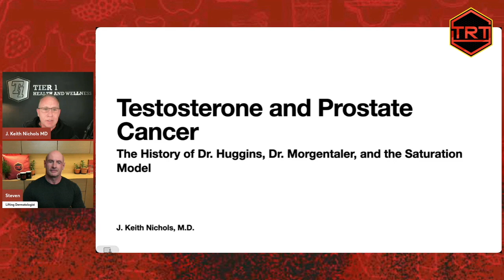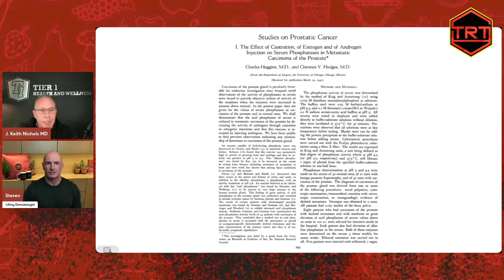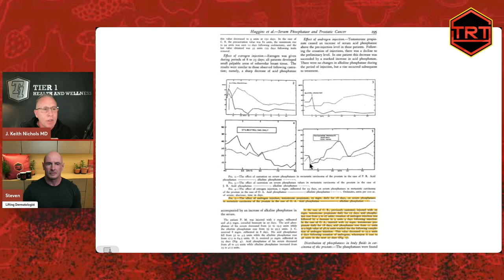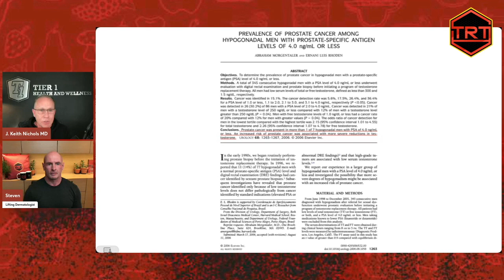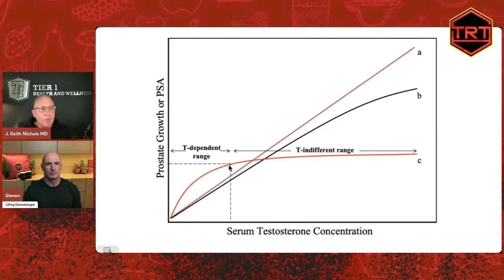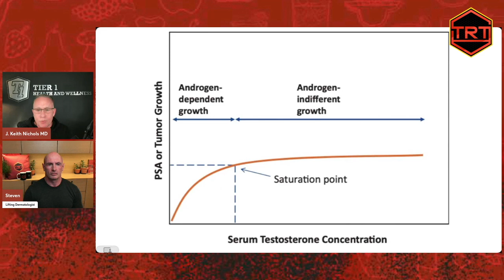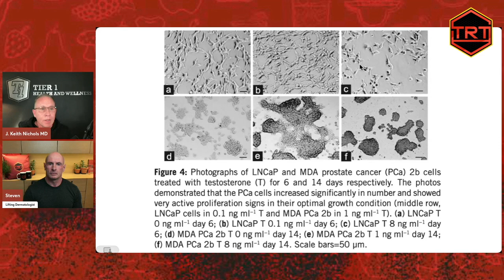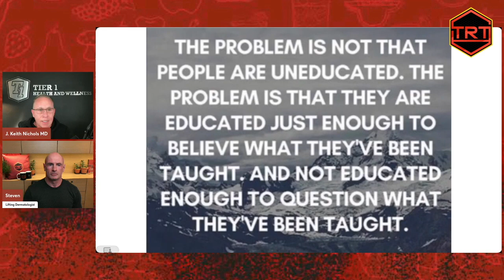Testosterone and Prostate Cancer: Truth That Could Save Your Health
Testosterone and prostate cancer: what your doctor won’t tell you might shock you. In this eye-opening video, Dr. Keith Nichols dives into the controversial and often misunderstood connection between testosterone replacement therapy (TRT) and prostate cancer. Is there really a link? Could boosting testosterone actually help the prostate instead of harming it? You’ll learn the truth about hormone levels, myths spread by outdated studies, and what new science has uncovered about TRT and men's health. This is a must-watch for anyone considering TRT, currently on hormone therapy, or simply wanting to understand the real story behind testosterone and prostate cancer. Don't let misinformation ruin your health decisions—watch now and get the facts straight from an expert.

▬ About Tier 1 Health and Wellness  ▬▬▬▬▬▬▬▬▬▬▬▬

Tier 1 Health and Wellness offers men and women alike vital solutions for optimal living. No referral needed. Using tele-medicine, we are able to treat and help patients from around the world in an easy and cost-effective manner. J. Keith Nichols, M.D. is the Medical Director and CEO of Tier 1 Health and Wellness, a preventive medicine clinic in the Southeast. He and his wife, Angie, have developed a preventative medicine program dedicated to promoting optimal mental, physical and sexual health throughout the aging process.

▶️  Tier 1 Health and Wellness phone #:
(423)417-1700